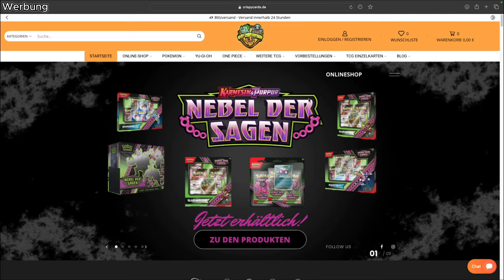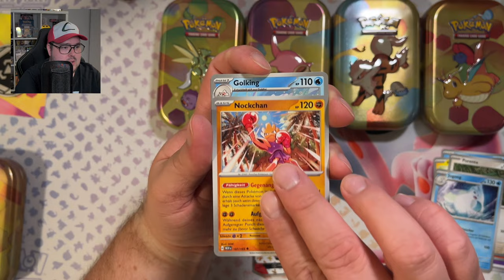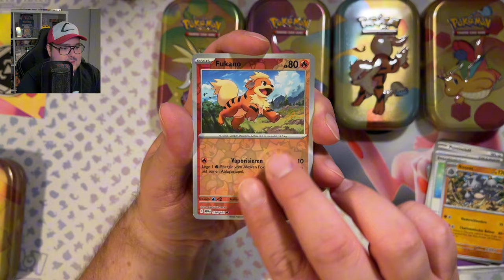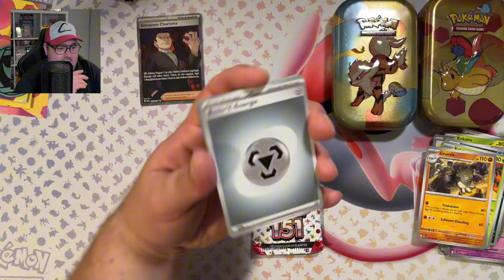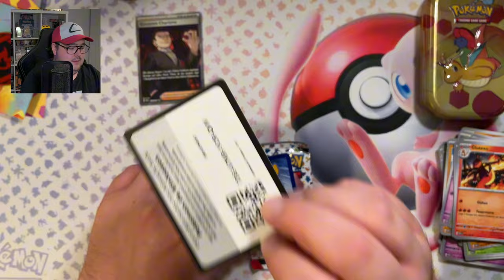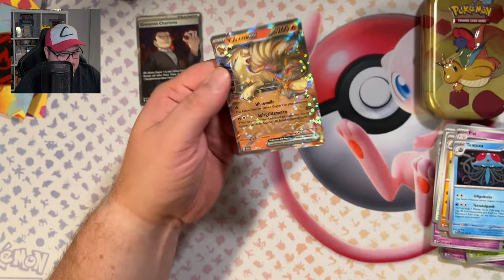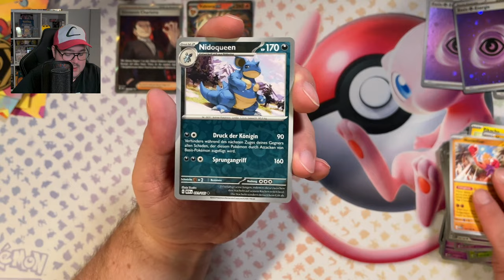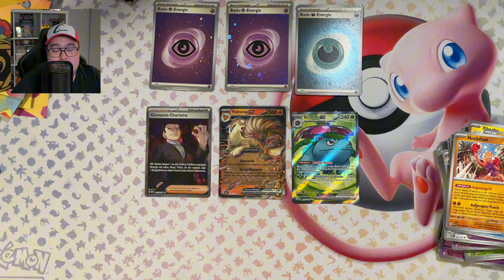UNGLAUBLICHES ANGEBOT bei ROSSMANN Pokémon 151 Mini Tins 😍 | Pokémon Booster Opening Deutsch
Hey Poke-Freunde,

endlich bin ich bei Rossmann auch mal fündig geworden und habe 151 Mini Tins kaufen können! Diese Mini Tins werden wir im heutigen Video öffnen! Ich freu mich 🤓 Ich hoffe ihr auch?

Schaut immer mal wieder in eurer Rossmann-Filiale nach. Auch ihr werdet noch Glück haben!

5% SPAREN mit dem CODE: pokedenntist

Link zum Produkt im Video*:
Mini-Tin Display*